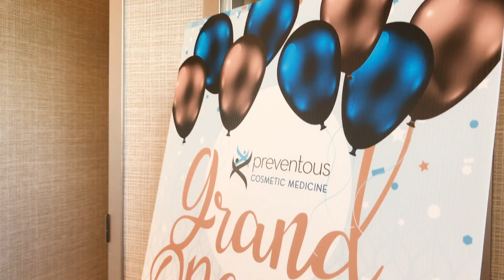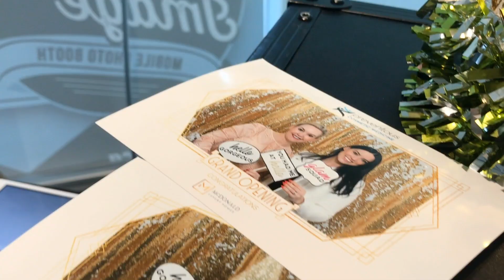Grand Opening Party - Preventous Cosmetic Wentworth Location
The Grand Opening Party at our newly opened location in Calgary West was a great success!
Thank you to everyone who attended and made this an evening to remember.

A special thanks goes to our event partners, McDonald Luxury Homes, BarreBelle and Mariah Clothing -- and to Holland Design for designing our beautiful, sophisticated new space!